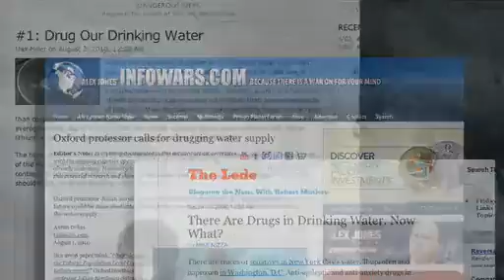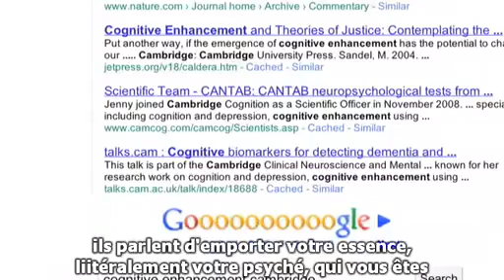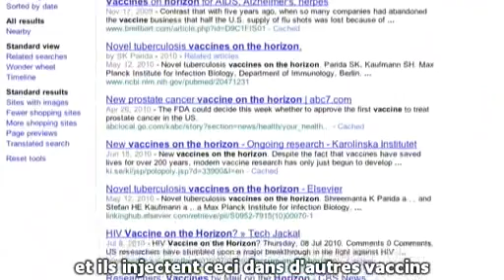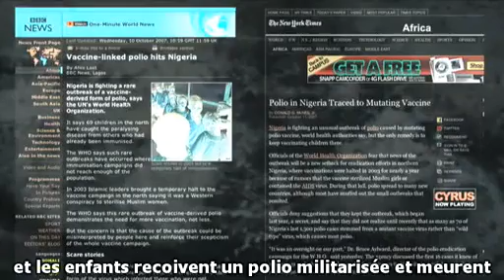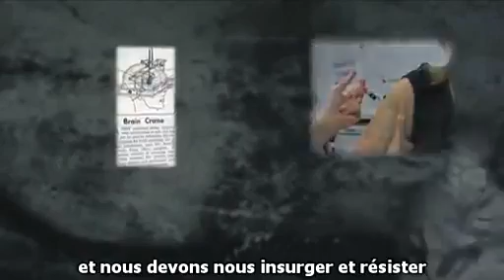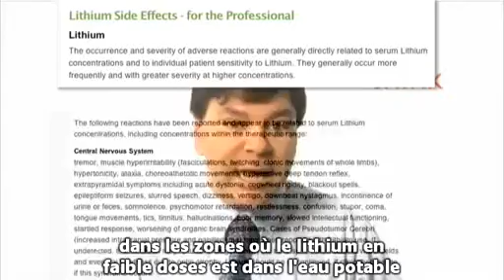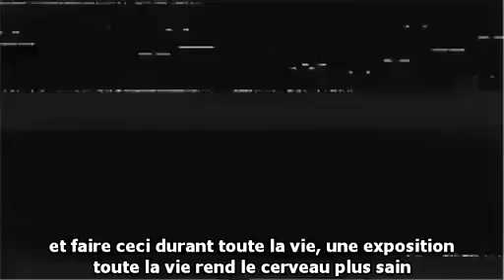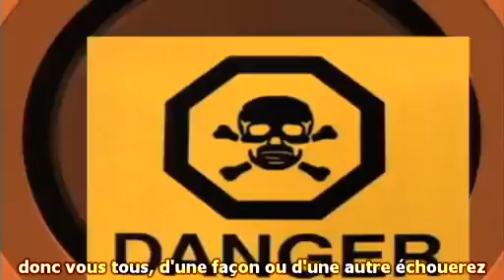Lithium + Mercure + Fluor = Troupeau docile (1/2)